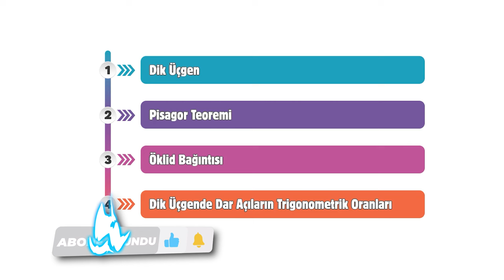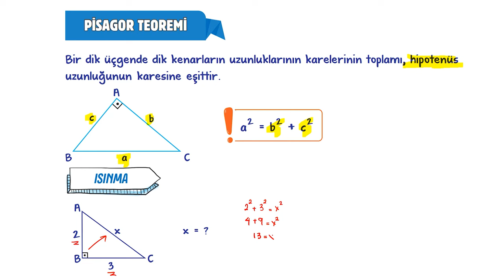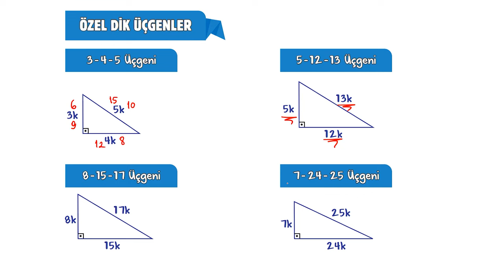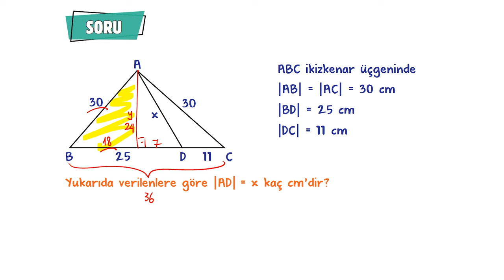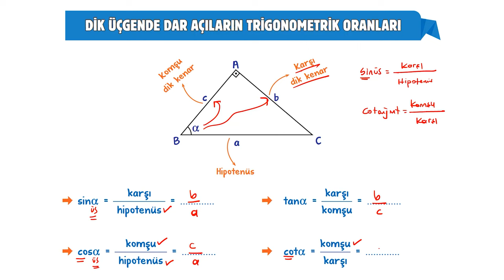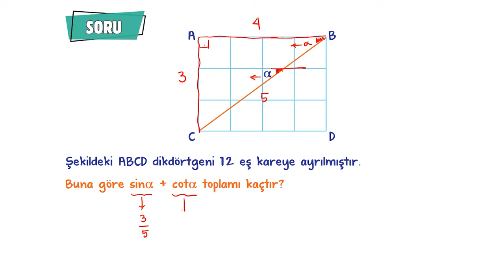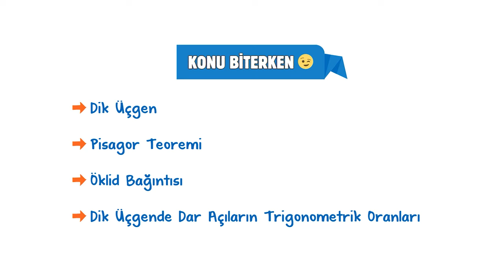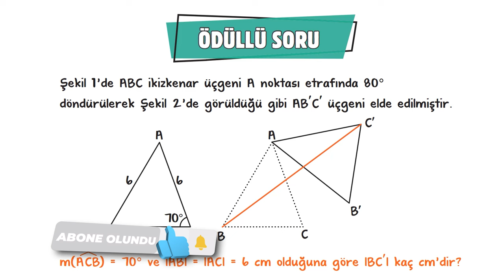Dik Üçgen | 9.Sınıf Matematik #2024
Sene boyunca; konu anlatımları ve soru çözüm videolarıyla, tonguç yanında! Bu videoda Matematik dersinin "Dik Üçgen" konusunu işliyoruz. Hazırsan öğrenme garantili videomuza başlıyoruz! 😎